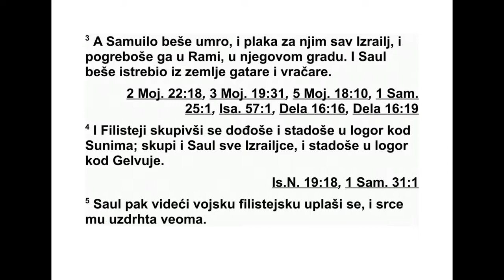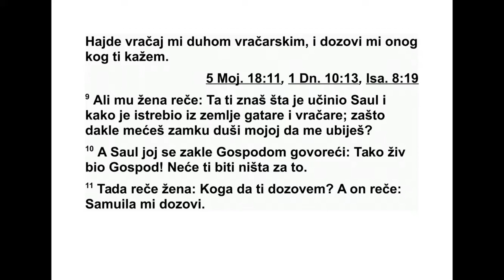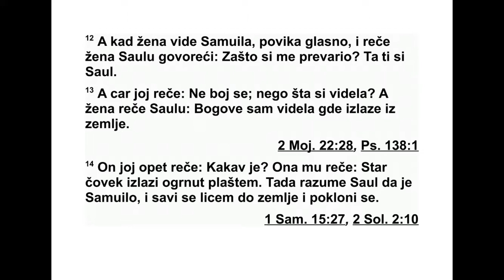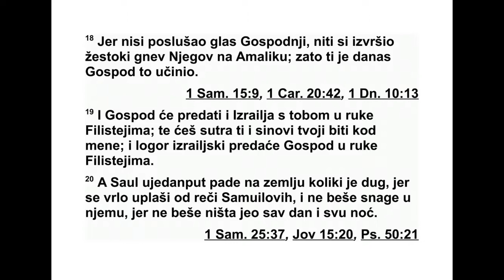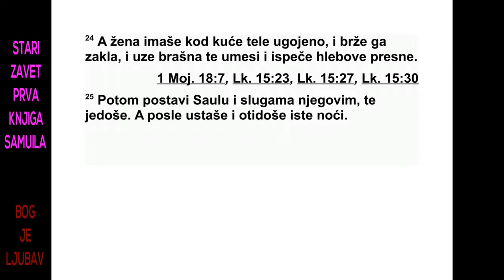PRVA KNJIGA SAMUILOVA DVADESETOSMA GLAVA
28У то време Филистеји су сакупили сво -
ју војску за рат против Израела. Ахис је ре -
као Давиду: „Ти ћеш ићи са мном у рат, ти и
твоји људи.” 2 А Давид је рекао Ахису: „До -
бро знаш шта ће учинити твој слуга.” Тада
Ахис рече Давиду: „Зато ћу те поста вити да
заувек будеш мој чувар.”
3 У то време Самуило је већ био умро и цео
Израел га је оплакао и сахранио у његовом
граду Рами. Саул је истребио из земље оне
ко ји су призивали духове и прорицали бу ду -
ћност.
4 Филистеји су се сакупили па су дошли и
улогорили се у Сунаму. Саул је сакупио цео
Израел и улогорио се на Гелвуји. 5 Када је
Са ул видео филистејски логор, уплашио се и
срце му је јако задрхтало. 6 Иако је Саул пи -
тао Господа за савет, Господ му није одго ва -
рао - ни у сновима, ни преко Урима,* ни пре -
ко пророка. 7 На крају је Саул рекао својим
слугама: „Потражите ми жену која зна да
при зива духове да одем код ње и да је питам
за савет.” А слуге су му рекле: „У Ен-Дору
има једна жена која зна да призива духове.”
8 Тада се Саул прерушио,обукао друге ха -
љине и отишао с два човека. Кад су ноћу
стигли код те жене, он је рекао: „Мо лим те,
гатај ми помоћу гатарског духа и дозови ми
оног ког ти кажем.” 9 Али жена му рече: „Па
ти добро знаш шта је учинио Саул, и како је
истребио из земље оне који при зивају ду -
хове и проричу будућност. Зашто онда пос -
тав љаш замку мојој души и хоћеш да ме по -
губиш?” 10 Тада јој се Саул закле Господом:
„Тако жив био Господ, неће ти бити ништа
за то што радиш!” 11 Онда је жена упитала:
„Кога да ти дозовем?” А он одговори: „До -
зови ми Самуила.” 12 Кад је жена угледала
„Самуила”, поче на сав глас викати, а онда
ре че Саулу: „Зашто си ме преварио? Па ти си
Саул!” 13 Цар јој одго вори: „Не бој се, већ
реци шта си видела?” А жена рече Саулу:
„Ви дим једног бога како излази из земље.”
14 Са ул је упита: „Како изгледа?” А она од -
говори: „Излази један старац огрнут огрта -
чем.” Тада је Саул закључио да је то „Са -
муило”, па се поклонио и пао ничице, лицем
до земље.
15 Онда је „Самуило” упитао Саула: „Заш -
то си ме узнемирио дозивајући ме?” Тада
Саул рече: „У великој сам невољи јер су Фи -
листеји заратили са мном, а Бог је одступио
од мене и више ми не одговара ни преко
про рока ни у сновима. Зато сам звао тебе да
ми кажеш шта да радим.”
16 „Самуило” му рече: „Зашто мене питаш
за савет кад је Господ одступио од тебе и
пос тао ти противник? 17 Господ ће учинити
како ти је рекао преко мене. Истргнуће Гос -
под царство из твоје руке и даће га твом
ближ њем, Давиду. 18 Зато што ниси послу -
шао Господњи глас и ниси учинио да Амалик
осети његов жестоки гнев, Господ ће ти да -
нас овако учинити. 19 Господ ће заједно с
тобом и Израел предати у руке Филистејима.
Сутра ћете ти и твоји синови бити овде где
и ја, а израелски логор Господ ће предати у
руке Филистејима.”
20 Тада Саул одједном паде на земљу ко -
лико је био дуг, јер се веома уплашио „Са му -
илових” речи. Такође му је понестало снаге,
јер цео дан и целу ноћ није ништа јео. 21
Ка да је жена пришла Саулу, видела је да је
јако узнемирен па му је рекла: „Твоја слуш -
киња је послушала твој глас. Довела сам у
опасност своју душу и послушала сам све
што си ми рекао. 22 Сада те молим да ти по -
слушаш глас своје слушкиње. Допусти да
1. САМУИЛОВА 27,5 - 28,22 228
*28,6 Урим и Тумим су били предмети који су се
користили да би се сазнало Божје мишљење о
нечему.
пред тебе ставим мало хлеба, па једи да ти
се врати снага и да можеш поћи својим пу -
тем.” 23 Али он није хтео, већ је рекао: „Не -
ћу да једем.” Али су га његове слуге заједно
са женом наговориле тако да је на крају по -
слушао њихов глас, устао са земље и сео на
постељу. 24 Жена је у кући имала угојено
те ле. Брзо га је заклала, узела браш на, уме -
сила тесто и испекла бесквасне хлебове. 25
Све је то ставила пред Саула и његове слуге
и они су јели. Затим су устали и још исте
ноћи отишли.